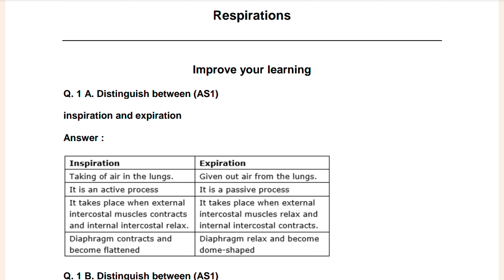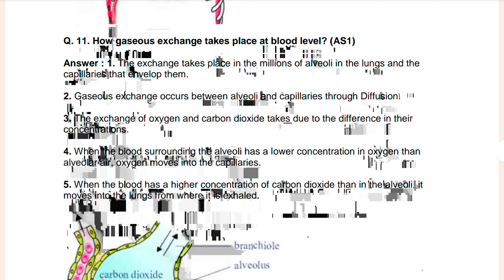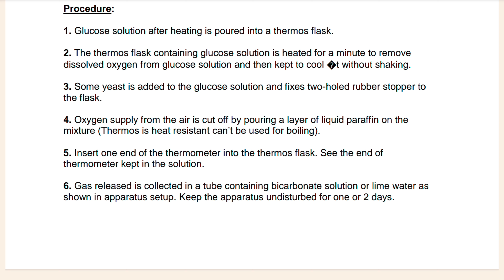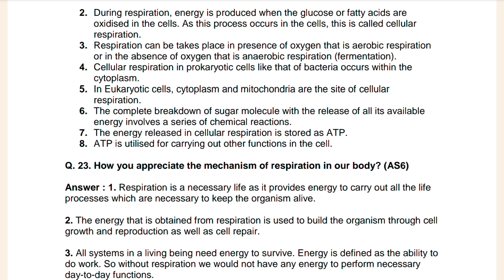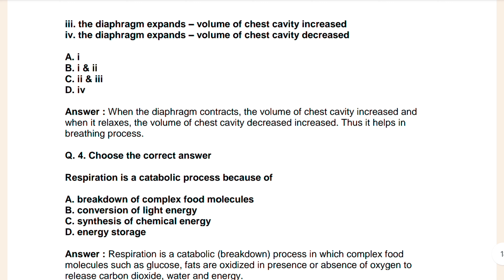Ts 10th Class 2nd Chapter Respiration Question & Answer | Telangana State Board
This video is about the Class 10th Biology Question and Answer of the Telangana State Board.

Class: 10th
Subject: Biology
Chapter: 2 Respiration
Topic: Question & Answer
Board: Telangana State Board

✅✅🔥🔥Ts Class 10th All Subjects Question Answer & Previous year question paper etc..

This video is about biology chapter 2 respiration question & answer solution.
class 10th biology chapter 2 respiration question answer telangana state board.
class 10th biology question answer.
class 10th biology respiration question answer.
class 10th biology chapter 2 respiration question answer.
Respiration.
Respiration Answer.
10th class biology question answer of telangana state board.
10th class biology question answer.
class 10th biology chapter 2 Answer.
10th class biology chapter 2 respiration question answer.
telangana state board chapter 2  respiration biology question answer.
class 10th biology question answer with love to learn.
class 10th biology question answer telangana state board.